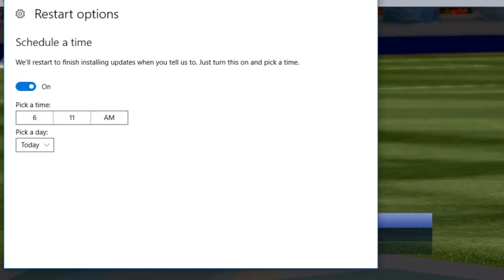Wow Ronaldo Ft Messi Neyma Jr Player Teams Liverpool Fc Dream Leaguse Soccer 2017#9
you can download all game with android and ios or blustacks thank.